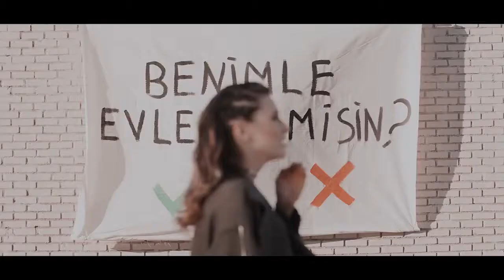14 Mayıs 2017